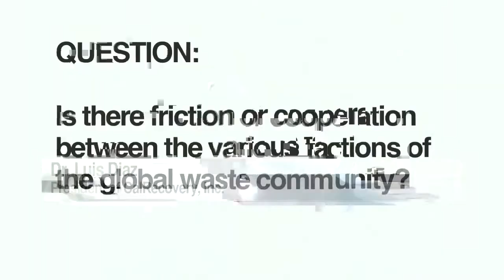Competition between technologies for waste | 2013 Global Dialogue on Waste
Dr. Mike Biddle, Dr. Luis Diaz and Dave McCarthy talk about the competition and cooperation between various technologies for waste management.
Moderated by Jill Boughton, W2Worth Innovations LLC
be Waste Wise

Participants: Dr. Mike Biddle, MBA Polymers; Dr. Luis Diaz, CalRecovery Inc., Dave McCarthy, JUM Global.